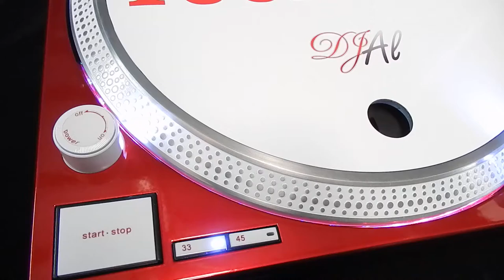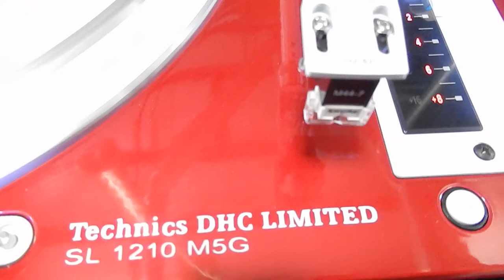CANDY APPLE RED M5G'S W DHC STR8 ARM RGB HALOS & PITCH LED'S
Custom set of technics m5g's with candy apple red powder coating, official DHC STR8 Arms, White knobs and platters, custom led's for pitch controls, custom white 45 adapters, Custom tone arm base and counter weights, Custom white cables, RGB halos w remote control, custom platter wraps, fully tuned and calibrated.